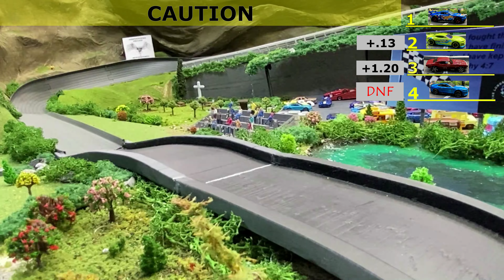DIECAST RACING|CONTINUOUS HOTWHEELS RACE TRACK|MUSTANG VS CAMARO|RD 6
ROUND 6 OF OUR MUSTANG VS CAMARO.